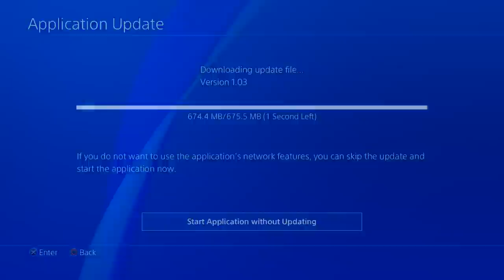MODS de Bloodborne que você NÃO SABIA que EXISTIAM!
➤ PSN: hadessama94